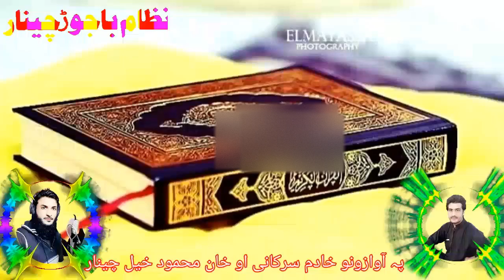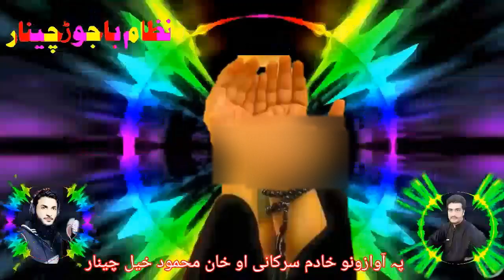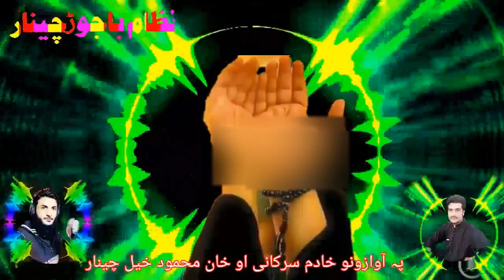har musalam ta da masiyat da pashto naat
sada e haq